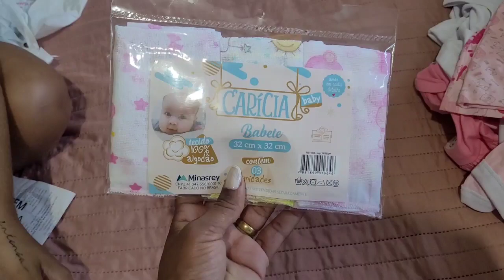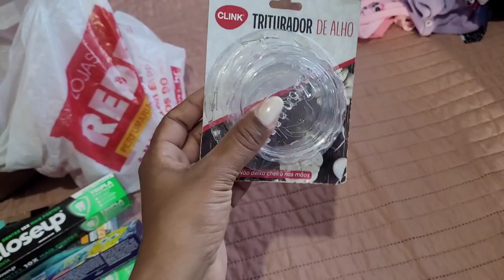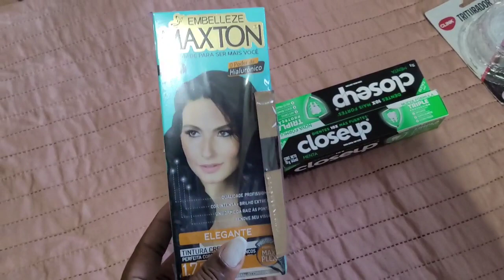VLOG /FIZEMOS A ULTRASSOM FOI EMOCIONANTE/COMPRINHAS PARA O BEBÊ/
Olá meus amores hoje foi o dia da ultrassom
da minha filha fizemos comprinhas para o bebê